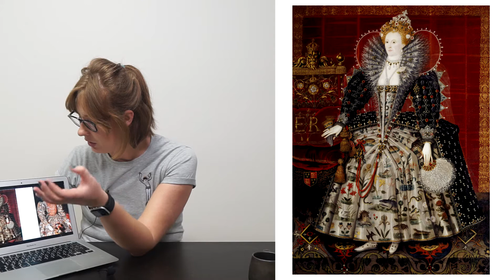Портрет Елизаветы I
Время правления Елизаветы иногда называют «золотым веком Англии» в связи с расцветом культуры и с возросшим значением Англии на мировой арене.